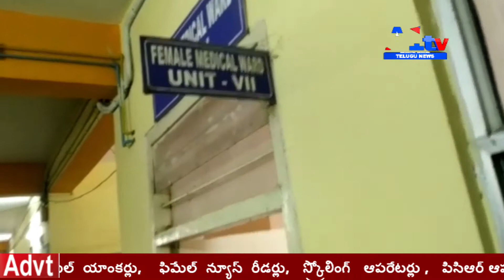A1TV TELUGU NEWS \\16-10-2019//